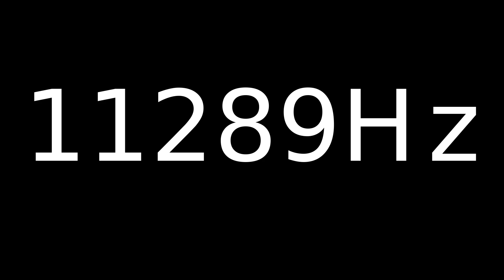Speaker Sound Test 11289Hz | Speaker cleaner sound